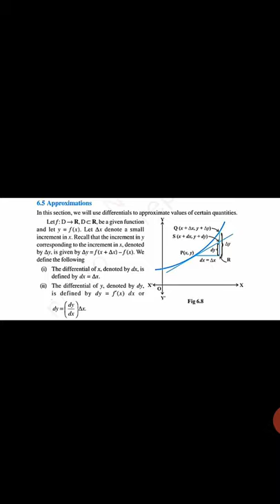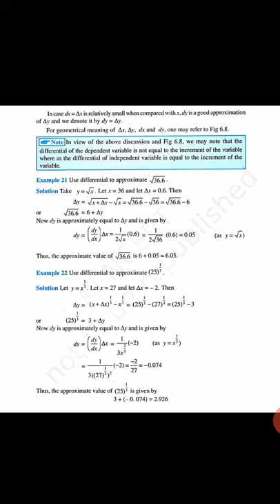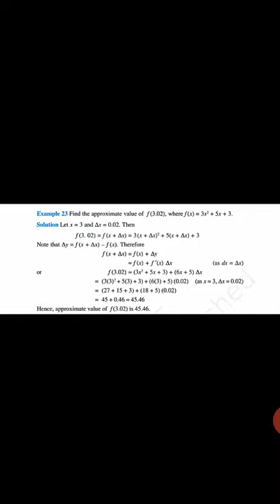Approximations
+2 Class